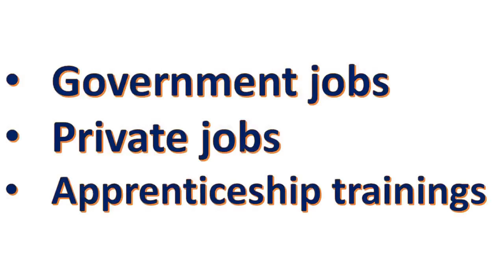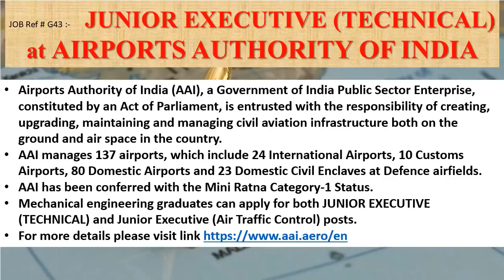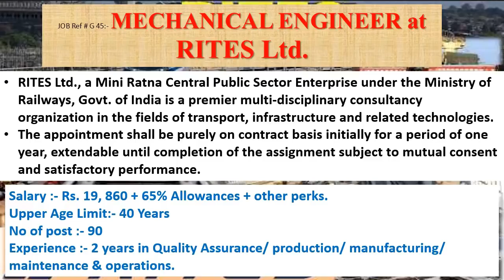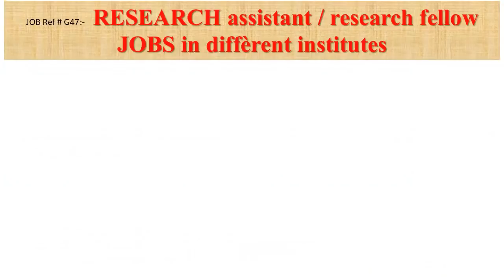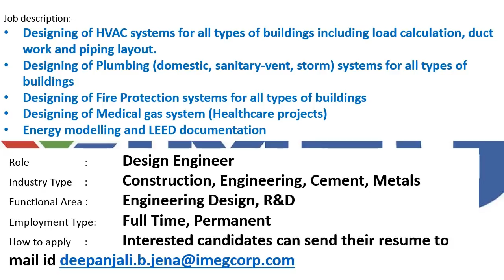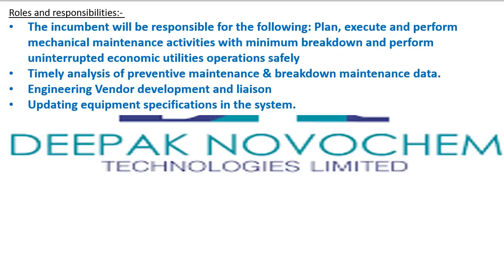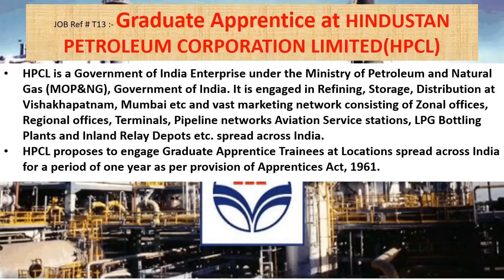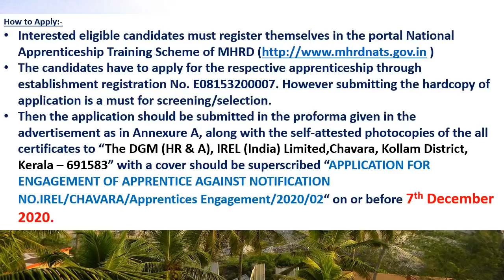Mechanical jobs | 30.11.2020 | Employment news for mechanical engineer | mechanical engineering jobs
This video will helps students to find out different govt/private sector jobs. Video provides information regarding different apprenticeship chances also.

This weeks video contains information's regarding Government jobs in
AIR FORCE ,AAI, SPMCIL, RITES, RPSC, HP SSC, TCMPFL, DRDO , IIT BHU, CSL, BEL, NIT-SRINAGAR  , CSIR –NML, SBI, NIT-WARANGAL, HP SSC

And it also contains information's regarding private jobs in
IMEG ENGINEERING (INDIA) PRIVATE LIMITED, ZEN TECHNOLOGIES LIMITED, DEEPAK NOVOCHEM TECHNOLOGIES LTD, GINDUMAC INDIA PVT LTD
This week apprenticeship training information in of  HINDUSTAN PETROLEUM CORPORATION LIMITED
IREL (India) Limited, GOA SHIPYARD LIMITED , SBI ,BHARAT ELECTRONICS LIMITED, Machilipatnam
 also included.

5000+ MCQs Objective Practice Book for Mechanical Engineering